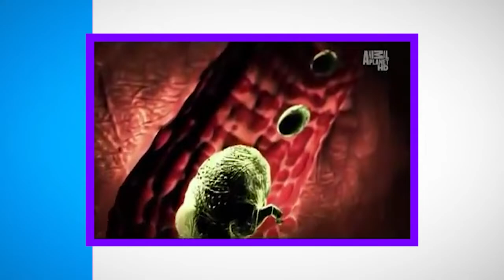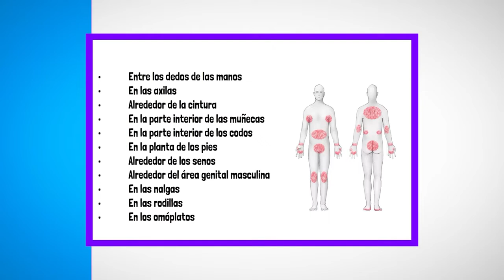Escabiosis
Comúnmente conocida como sarna, es una afección muy molesta, que cuenta además, con cierta repulsa popular.